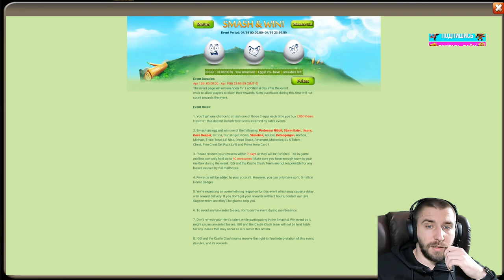САМЫЙ КРУТОЙ РОЛЛИНГ \ БИБКА ПРИДИ \ ROLLING 8 300 000 GEMS FOR RIPPER \ БИТВА ЗАМКОВ \ CASTLE CLASH